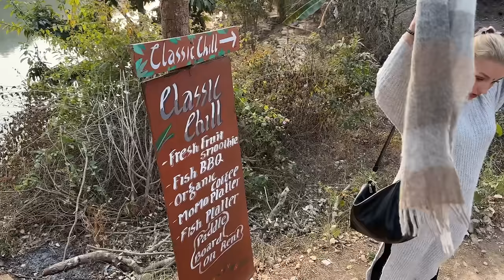Jane Hainata Classic Chill Ma Organic Macha Khana 😋